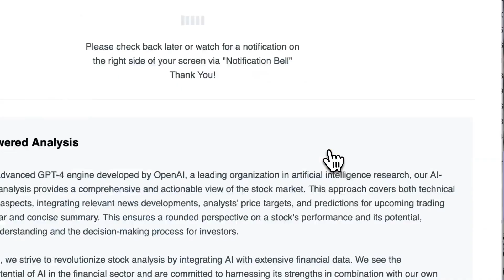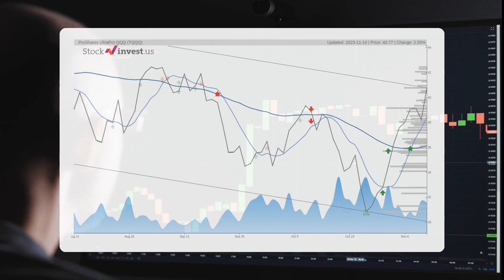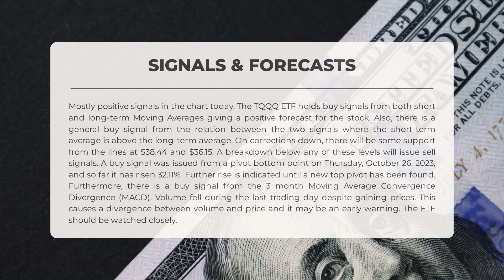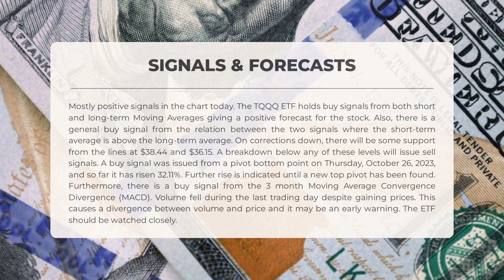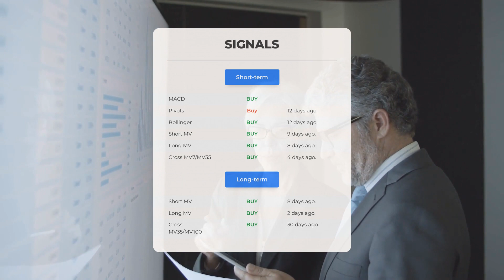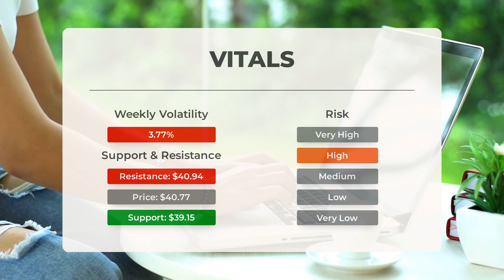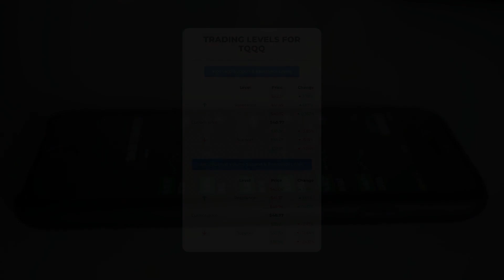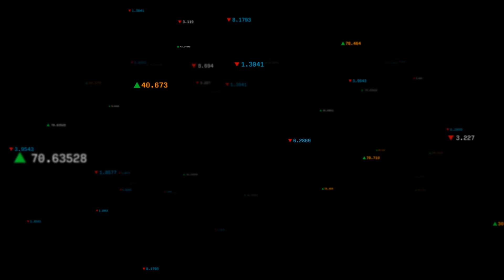TQQQ's Game-Changing Move: Exclusive ETF Analysis & Price Forecast for Mon - Time to Buy?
TQQQ price prediction was made for Monday, November 13, 2023

We go over the TQQQ Inc. ETF and give our ETF price prediction (TQQQ). Our TQQQ ETF price analysis and ETF price forecast on TQQQ for Monday, November 13, 2023

TQQQ ETF Analysis - TQQQ ETF Price Prediction for Monday, November 13, 2023